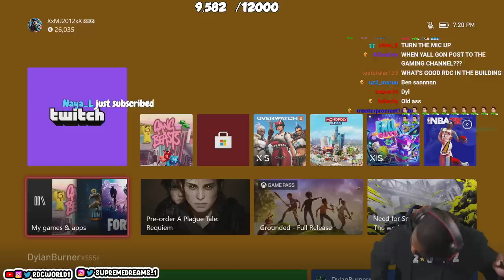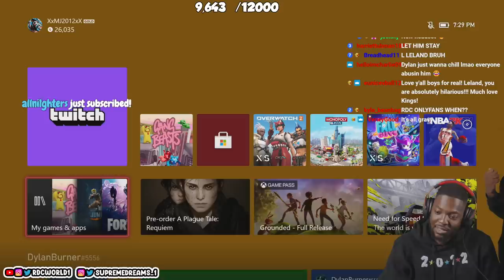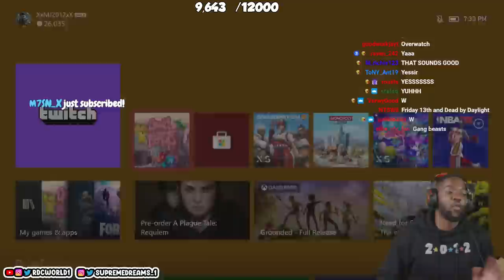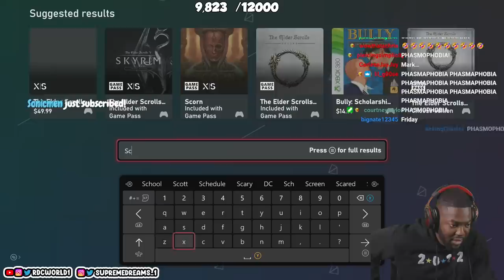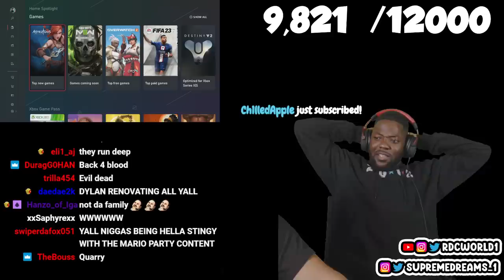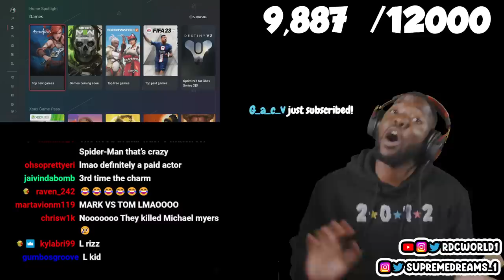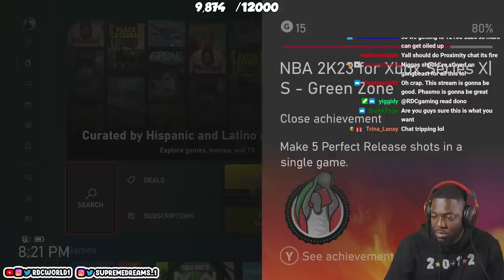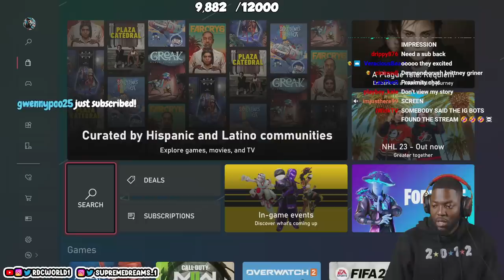RDC PLAY PHASMAPHOBIA FOR THE FIRST TIME! Full Stream (10/15/22)